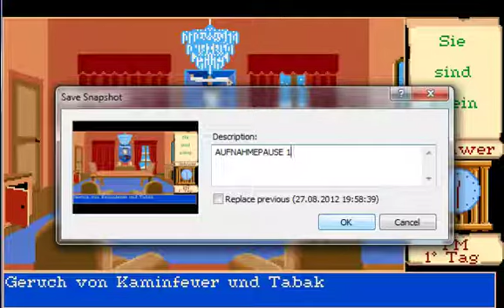Comatron zockt "Der Landsitz von Mortville" - (AMIGA RETRO) - FOLGE 008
So ... dann zeigen wir mal höchste Inkompetenz in Sachen Gaming und vergewaltigen den oben genannten, alten AMIGA-Klassiker als erstes Let´s Play. Reinhauen!